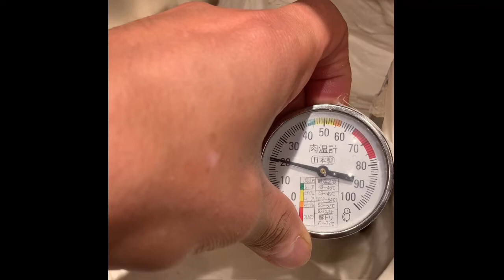بيتزا نابولي عجينة أوتوليسي (outolisi )الايطالية مرحلة 1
عجينة البيتزا الإيطاليةNapoli style step 1

رابط Facebook

بيتزا نابولي عجن يدوي وشوي بفرن المنزل